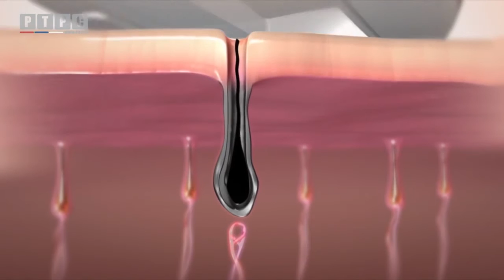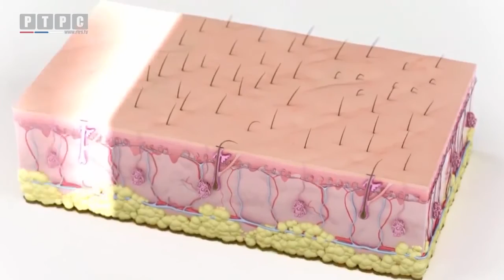Klinika S.TETIK - Laserska epilacija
Laserska epilacija u emisiji svijet zdravlja